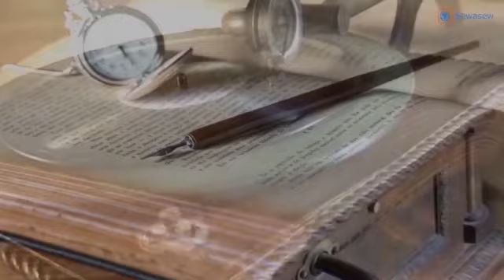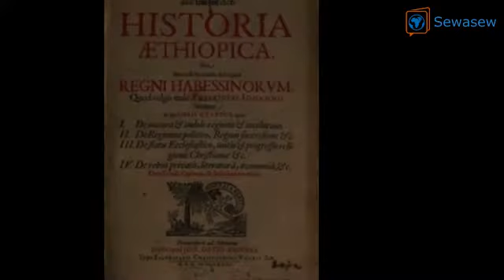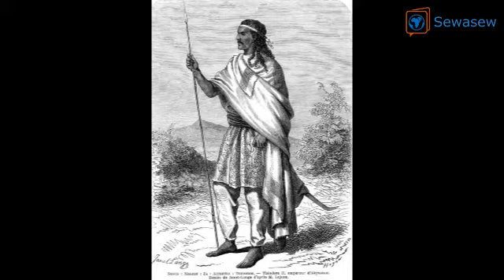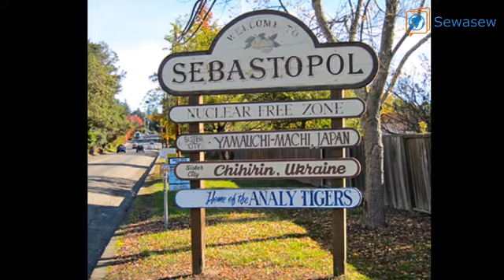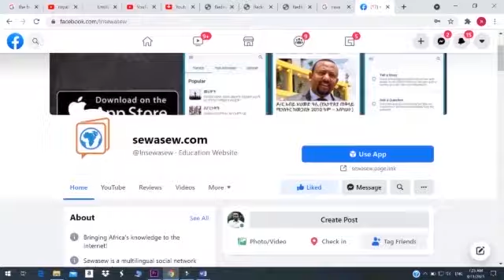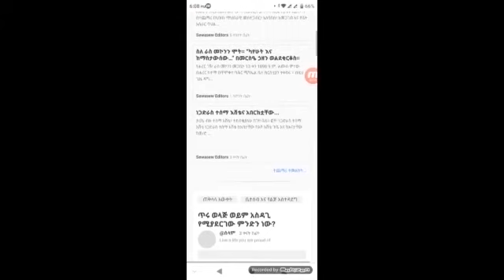የሩሲያ እና የኢትዮጵያ ግንኙነት ከጥንት እስከ ዛሬ ክፍል አንድ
ክፍል አንድ
ሩሲያ ከኢትዮጵያ ጋር የጋራ ወዳጅነት ለመመስረት ፍላጎት ማሳየት የጀመረችው በ18ኛው መቶ ክፍለ ዘመን መባቻ አከባቢ ነበር። ከዚያ ቀደም ብሎ የሁለቱ አገራት ክርስቲያን ምዕመናን ኢየሩሳሌም ለመንፈሳዊ ጉዞ በሚሄዱበት ጊዜ ይገናኙ ስለነበር አንዳቸው ስለ አንዳቸው መረጃው እና እውቀቱ በተወሰነ ደረጃም ቢሆን ነበራቸው።

እ.አ.አ በ1673 ዓ.ም.  Laurentius Rinhuber የተባለ የTsar Alexej አገልጋይ ሩሲያ የኦተማን ቱርክን ኃይል ለመቋቋም ከኢትዮጵያ ጋር ትብብር እንድትፈጽም እና የሩሲያ ልዑክ ወደ ኢትዮጵያ እንዲላክ ሃሳብ አቀረበ። ይህ ሃሳብ በሩሲያ መሪዎች ዘንድ ተቀባይነት አግኝቶ የነበረ ቢሆንም በተለያዩ ምክንያቶች ሃሳቡን እውን ለማድረግ ሳይቻል ቀረ። በወቅቱ ስለ ኢትዮጵያ ጉዳይ ለማጥናት ሩሲያዎቹ እንደ መረጃ ምንጭ ይጠቀሙበት የነበረው ዶክመንት በሂዮብ ሉዶልፍ (Hiob Ludolf) የተጻፈው “Historia Aethiopica” የተሰኘው መጽሀፍ ነበር።

19ኛው እና 20ኛው መቶ ክፍለ ዘመን
በ19ኛው መቶ ክፍለ ዘመን መጀመሪያ ላይ የሩሲያ እና የኢትዮጵያ ግንኙነት በዋነኝነት በኢትዮጵያ ቋንቋን ስነጽሁፍ ላይ ያተኮረ ነበር። በዚህ ጊዜ የተለያዩ የሩሲያ ሰዎች ከኢትዮጵያ የተለያዩ የግእዝ መዛግብትን ይዘው ወደ ሩሲያ ከመሄዳቸውም ባሻገር ሩሲያዊያኑ በአገራቸው የግእዝን ቋንቋ እስከማስተማር ደርሰዋል። እ.አ.አ ከ1829-36ዓ.ም. በሩሲያ University of Kharkov የግእዝ ቋንቋ ትምህርት ይሰጥ ነበር።

በ19ኛው መቶ ክፍለ ዘመን አጋማሽ የኢትዮጵያና የሩሲያ ግንኙነት አዲስ መልክ እና መስመር መያዝ ጀመረ። በዚህ ጊዜ የነበረው የሁለቱ አገራት የጋራ ግንኙነት በዋነኝነት የሁለቱን አገራት የጋራ ሃይማኖት መሰረት ያደረገ ነበር። ኢትዮጵያ የኦርቶዶክስ ክርስትና እምነት ተከታይ መሆኗ እና ሩሲያ እራሷን የምስራቅ ክርስቲያን አገራት የበላይ ጠባቂ አድርጋ ማጨቷ (መሰየሟ) የሁለቱ አገራት ግንኙነት በዚህ መንፈስ እንዲቃኝና እንዲጠናከር ምክንያት ሆነ። በኢትዮጵያ በኩል ስለሩሲያ የተወሰኑ መረጃዎች ከነበሯቸው ነገሥታት መካከል አንዱ አጼ ቴዎድሮስ ነበሩ። አጼ ቴዎድሮስ ከሩሲያ መሪዎች ጋር ግንኙነት ለመፍጠርም ሙከራዎች ያደርጉ እንደነበር ይጠቀሳል። አጼ ቴዎድሮስ ስለ ሩሲያ መረጃዎች እንደነበሯቸው ከሚመሰክሩ የታሪክ አሻራዎች መካከል አንዱ “ሴባስቶፖል” ነው።

አጼ ቴዎድሮስ ዝነኛውን መድፋቸውን “ሴባስቶፖል” ሲሉ ነበር የሰየሙት። ይህ ቃል በአማርኛ ቋንቋም ሆነ በሌሎች ኢትዮጵያ ውስጥ በሚነገሩ ቋንቋዎች ውስጥ ቢፈተሽ ሊገኝ አይችልም። ሴባስቶፖል በታላቁ የክሪሚያ ጦርነት ጊዜ ጉዳት የደረሰባት የአንዲት የሩሲያ ከተማ መጠሪያ ነው። ታዲያ የአጼ ቴዎድሮስ መድፋቸውን በዚህች ከተማ ስም መሰየም ከዬት እና ከምን የመነጨ ሊሆን ይችላል?

ሙሉውን ፅሁፍ እና ሌሎች ተከታታይ ክፍሎችን ከዋናው የሰዋስው ገፅ ያንብቡ!

ለተጨማሪ ፅሁፎች የሰዋስው መተግበሪያዎችን ያውርዱ ወይም ድረ ገፃችንን ይጎብኙ!